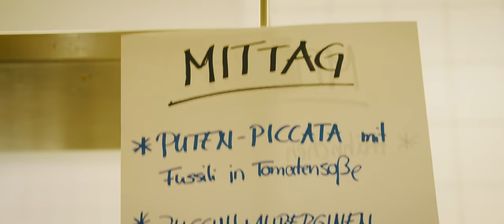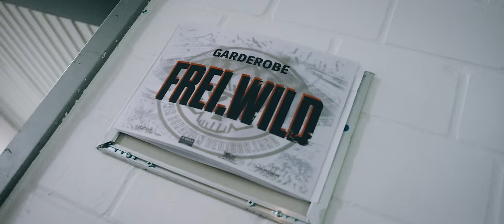Frei.Wild - Auge um Auge, Zahn um Zahn - Wir schaffen Deutsch.Land Tour 2023 [Impressionen Hannover]